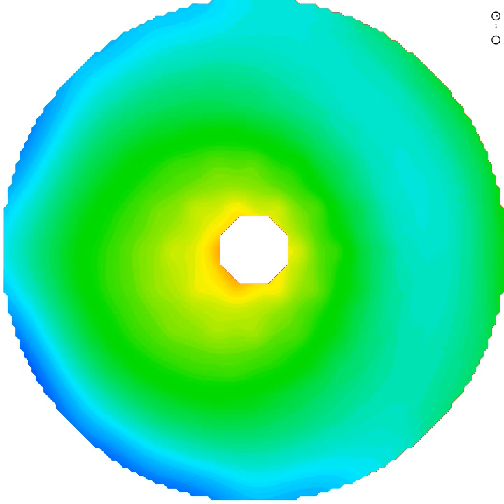Telescope Mirror Deformation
Simulation of the distortion of a telescope mirror due to thermal changes and mechanical forces.